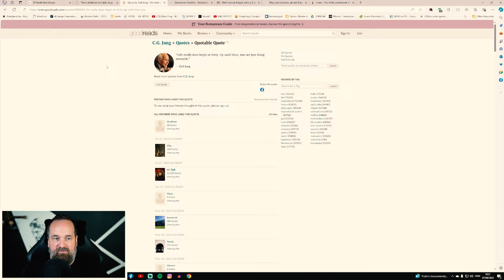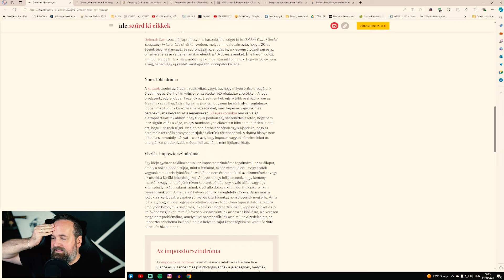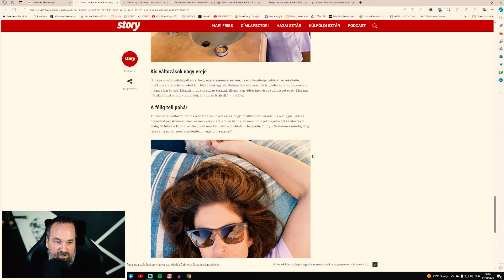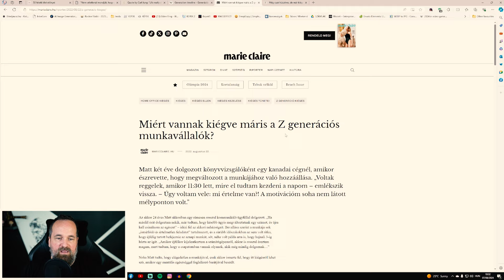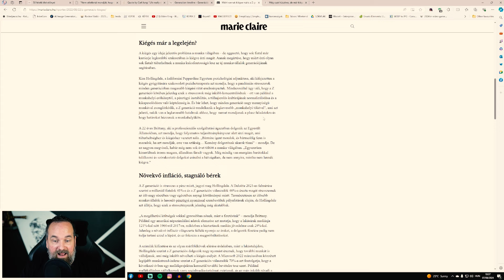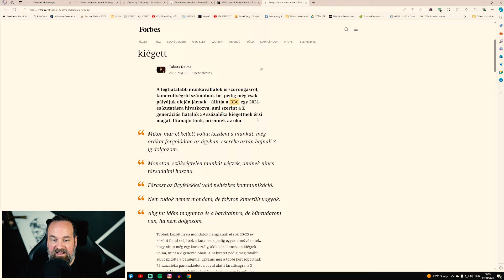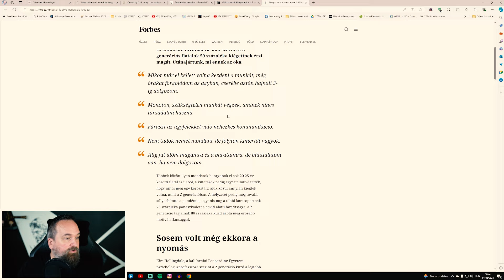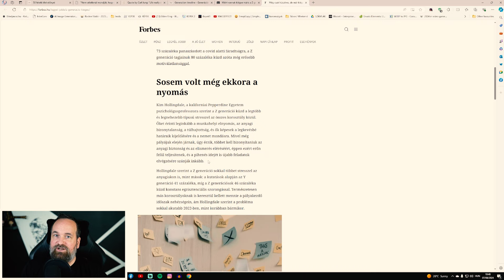RD #52: Ha az 50 az új 30, akkor...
👉 Kövesd a Twitch eseménynaptárunkat és kérj emlékeztetőt, ha valami különösen érdekel